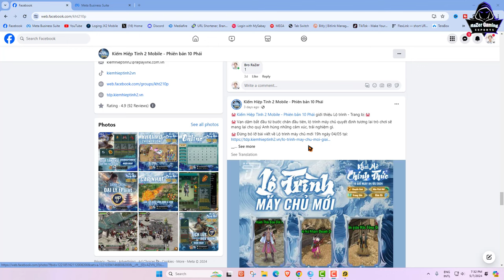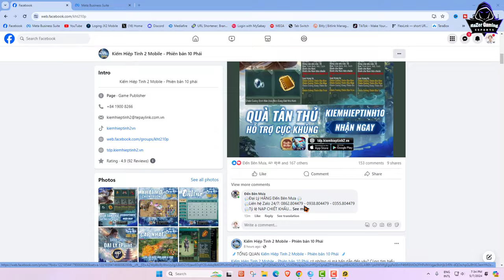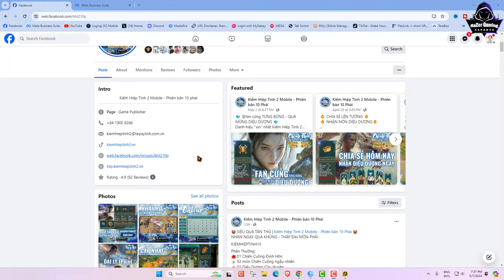JX2-របស់ Free GM ចែកអោយ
System Laptop Record :
MSI GP65-9SD
- CPU: i7-9750H 2.60GHz Max 4.50GHz
- RAM: 32GB(DDR4)
- HDD: 512GB(M.2 PCle)
- VGA 1: Intel UHD Graphics 630
- VGA 2: NVIDIA GTX 1660Ti 6GB
- Display: 15.6” FHD(1920x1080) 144Hz , IPS